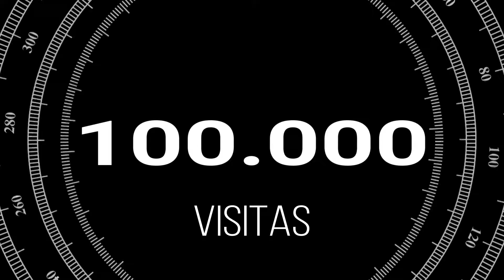RESUMEN 2018 AZ RADIO LATINA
Este es un pequeño resumen en imagenes de algunos trabajos que hicimos en el 2018.  Les aseguramos que en el 2019 tambien seguiremos marcando la diferencia.  Gracias a todos nuestros radioescuchas por sobrepasar la cifra de 100.000 visitas en nuestra pagina principal.  Conectate